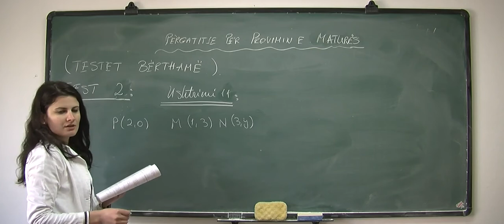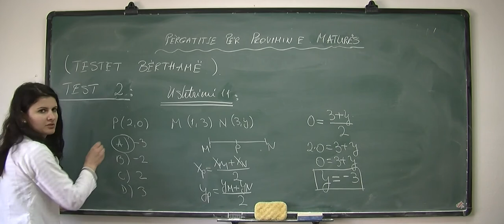Përgatitje për Provimin e Maturës, (Testet bërthamë), Test 2, Ushtrimi 11